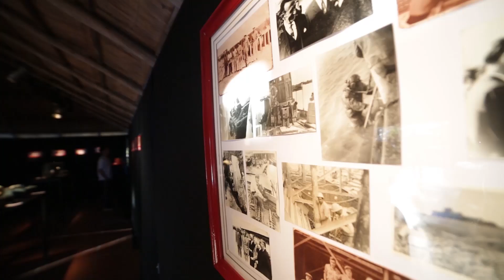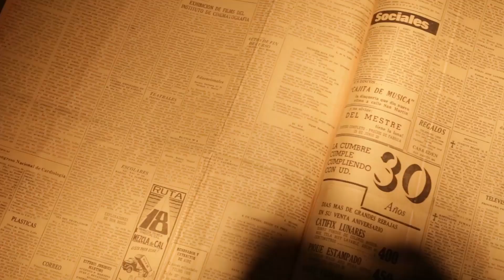Santa Fe y Entre Ríos homenajearon a los trabajadores que construyeron el Túnel Subfluvial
Fue este viernes, en el marco de los festejos por el 50 aniversario de la construcción del enlace interprovincial.